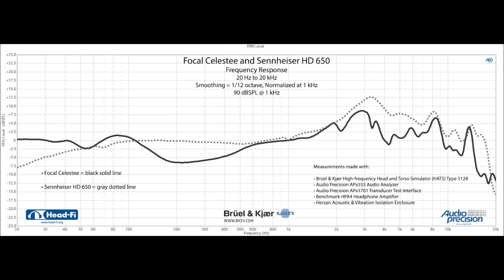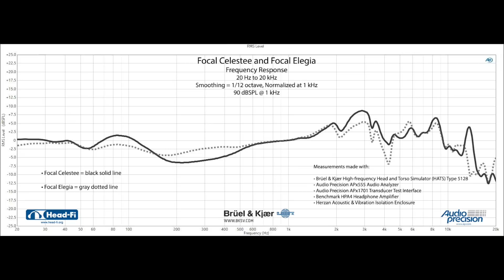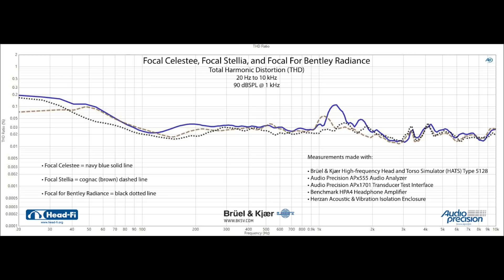Focal Celestee Review & Measurements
The new closed-back Focal Celestee is a compelling addition to Focal's lineup, as it replaces a well-regarded model (the Elegia). We take a close look at the new Focal Celestee, including several measurements from the Brüel & Kjær 5128 hearing simulator. We compare the Celestee to its Focal siblings, as well other well-known headphones. We also examine Jude's (French?) pronunciation.